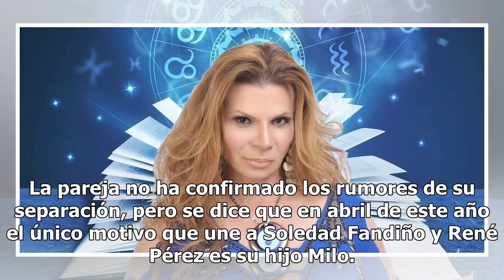Sólida pareja del espectáculo confirma su inminente separación (FOTO)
Se trata de Soledad Fandiño y René Pérez, mejor conocido como Residente. En una entrevista para el medio LAM, la ex del cantante comentó que quedó en ‘buenos términos’ con él. La rel...